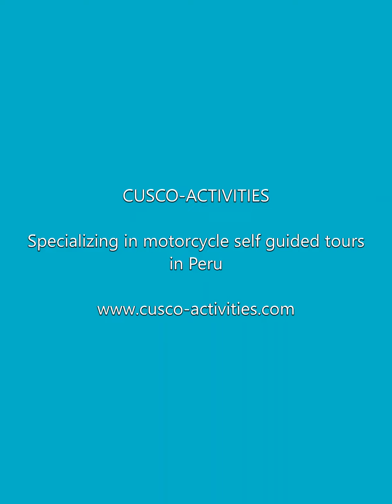SYM NHT 200 tested in the harsh Peruvian roads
How good is the motorcycle Sym NHT 200? We have been using them for a couple of months in the harsh roads of Peru and we have been very surprised with the capabilities of the taiwanese motorcycle.